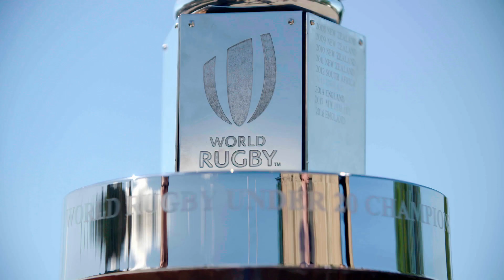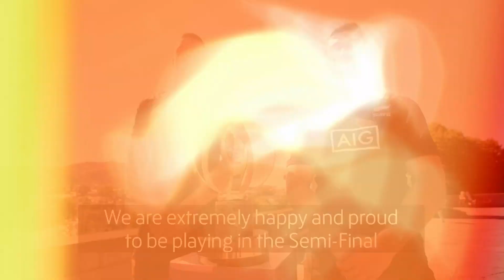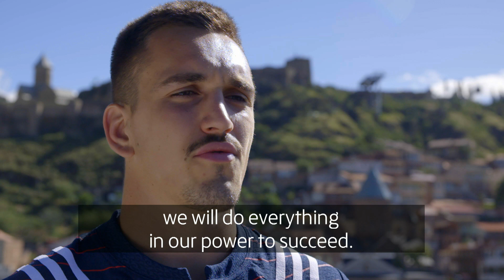Semi-final preview of the World Rugby U20 Championship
Ahead of the World Rugby U20 Championship semi-finals, we spoke to each of the captains involved about how important it is for them to be at this stage of the competition and what it would mean to go further in the tournament.